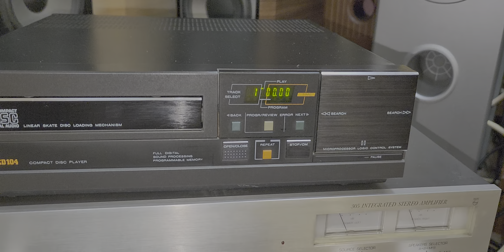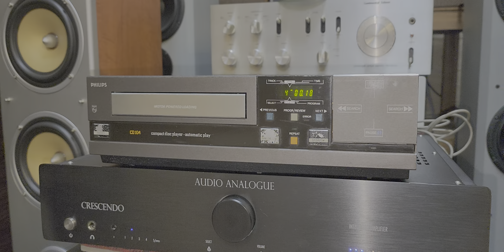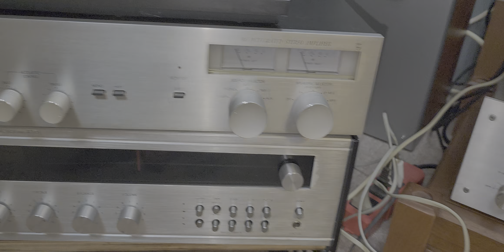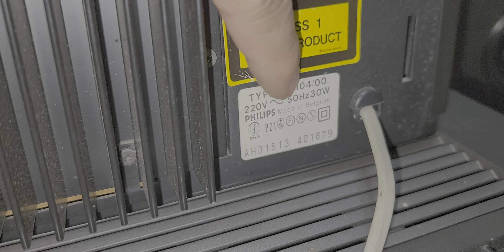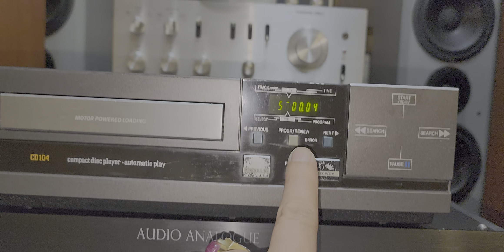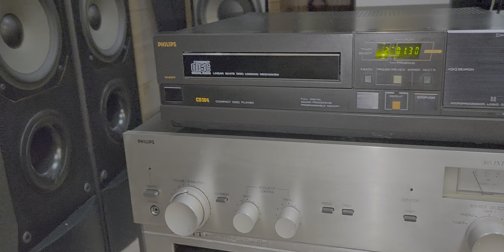bác nào hôm trc hỏi ý nhỉ!!? cdp Philips 104 lại có hàng ạ. 0982922168: zalo! thaks!